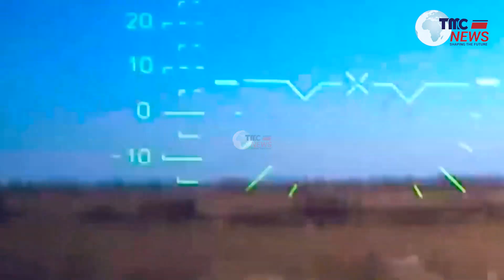SB NA FRL YAVUKA MPAKA KUPAMBANA NA URUSI.